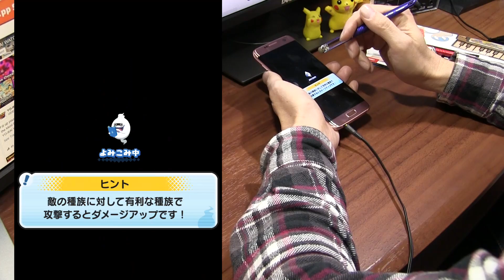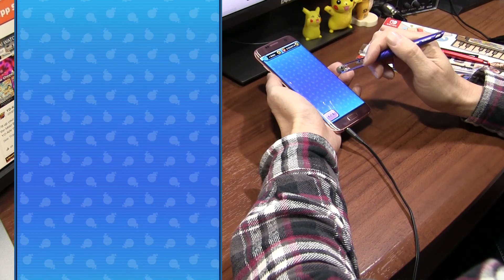【ぷにぷに攻略】カネクイヒメ入手！駄菓子かし 極ツチノコLv7不意打ち 妖怪ウォッチ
ついにカネクイヒメをゲット！これがあれば極ツチノコLｖ7余裕なのか？

ツチノコの里おはじきバトルイベントの隠しステージ　開放条件
かくしステージ1　シメッポイーナ　ステージ8をHP70%以上でクリア
かくしステージ2　おんもらき　 ステージ21で消した妖怪ぷに数80以下
かくしステージ3　いのちとり　ステージ37をおんもらきの必殺技でトドメ

待望のスキル、獲得Yポイントアップ来ました！モリガミレックスとアンコールデッドには極ツチノコに対してダメージ6倍の特殊能力があるぞ。
‹特殊能力持ち妖怪›
ツチノコとのおはじきバトルでダメージアップ
モリガミレックス
アンコールデッド

極ツチノコとのおはじきバトルでダメージアップ
カネクイヒメ

おはじきバトルでYポイントアップ
極ツチノコ

撮影機材
端末：Sumsung GalaxyS7edge SC-02H(NTT DOCOMO)　Android7.0 Nougat
マイク：Steinberg UR12 XM8500
カメラ：CANON Ivis HF G20